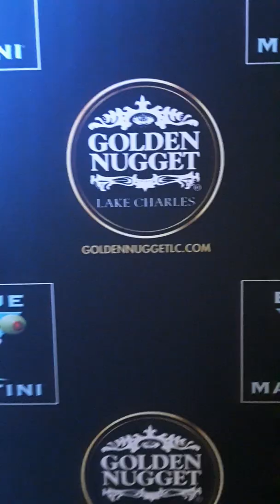Historic USABoxing Amateur Reunion, December 2019 @ Lake Charles, Lou.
A special night in Louisiana! Many many friendships rekindled